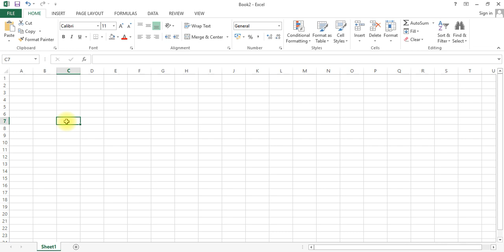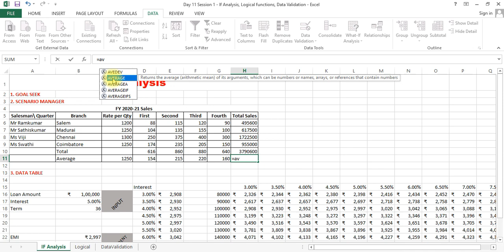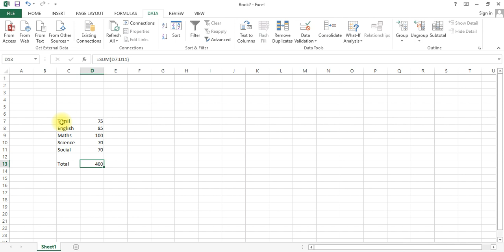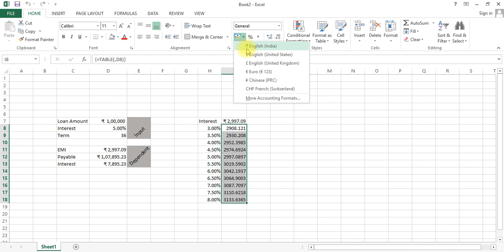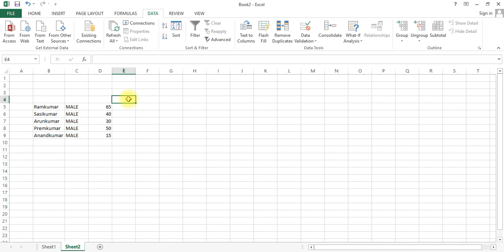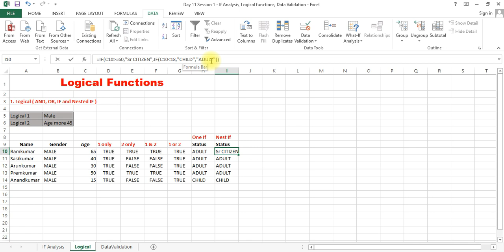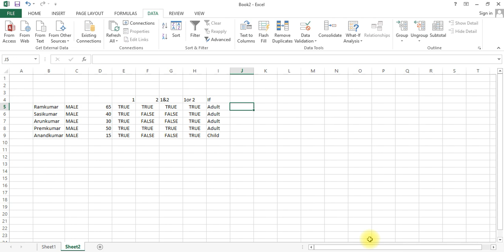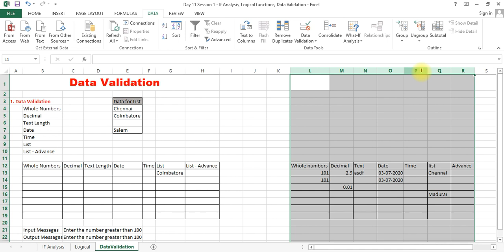Advance Excel | If Analysis | Logical functions | Data Validation | in Tamil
If Analysis, Logical functions, Data Validation